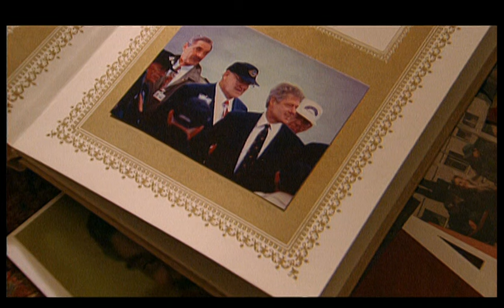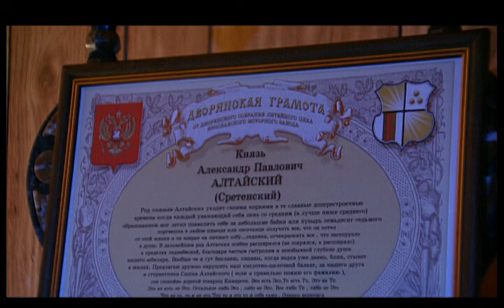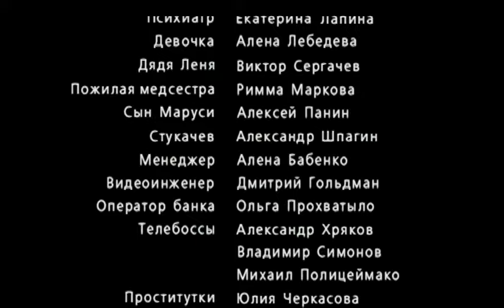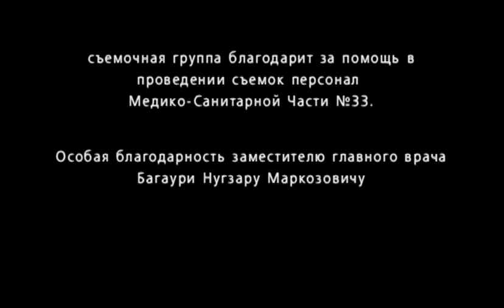Сдвинутый. 3 Серия. Трагикомедия. Лучшие сериалы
Популярный телеведущий Александр Алтайский от психического перенапряжения засыпает за рулем и попадает в аварию. Последствия, на первый взгляд, не страшные - он жив, физически цел и невредим, но что-то случилось с головой. Александр забыл все, что с ним произошло за последние двадцать лет. Лучшие психиатры, близкие и коллеги бьются за возвращение «сдвинутого» к нормальной жизни, но герой не спешит возвращаться...